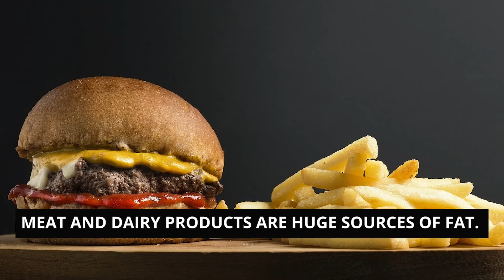Neal Barnard, MD | Immune-Boosting Foods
As coronavirus (COVID-19) has impacted communities around the world, many people have wondered whether there are steps they can take to stay healthy. Everyday preventive measures—such as handwashing, avoiding contact with sick individuals, and good hygiene—can go a long way in reducing your risk for viruses, bacteria, and other pathogens.

In addition, there is evidence that nutrition and other lifestyle measures can support immune function. Dr. Neal Barnard recaps a few things we can all do to keep our immune system at its best.